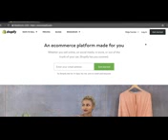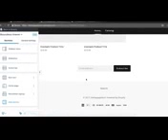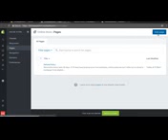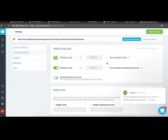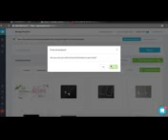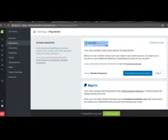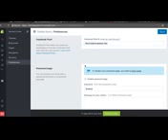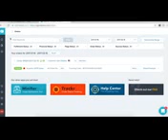TED - CREATE A SHOPIFY STORE